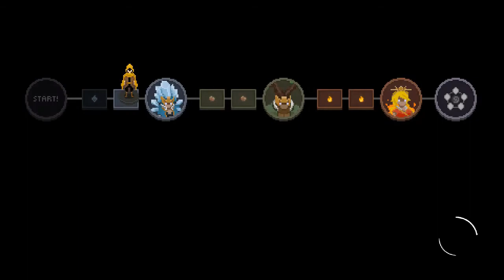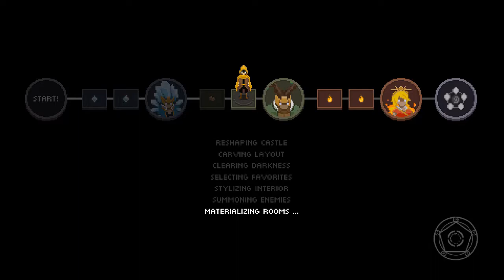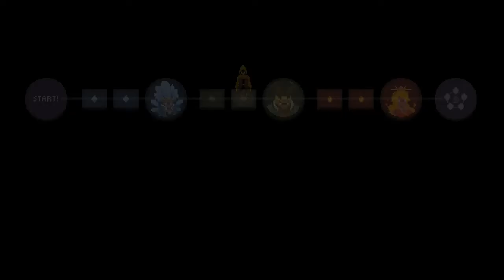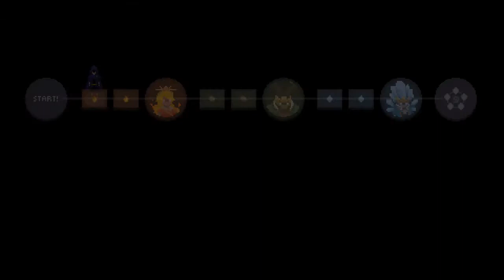Nub Try Hard Wizard Of Legend